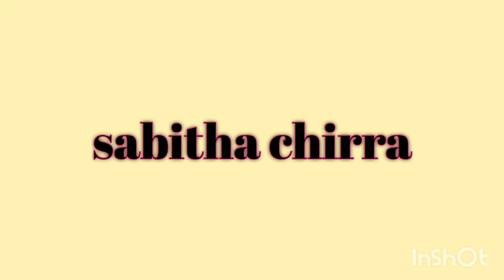పుల్లని మామిడికాయ పులిహోర రెసిపీ | RAW MANGO RICE IN TELUGU | mamidikaya pulihora